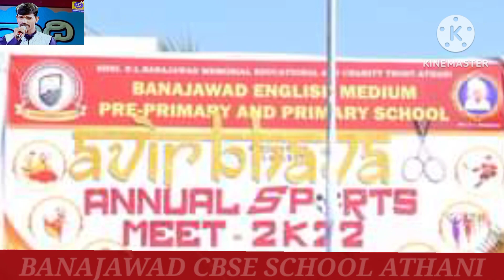annualsportsmeet_banajwadsociety_CBSE sportsdances_girlsandboysdance children'ssports